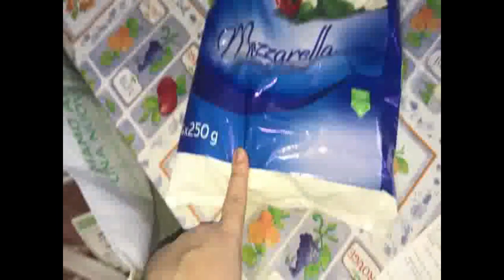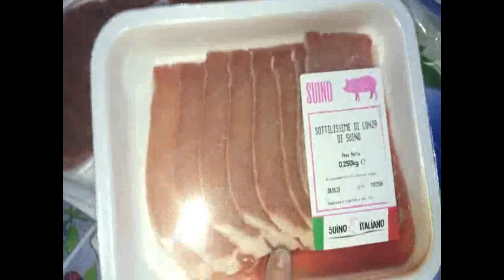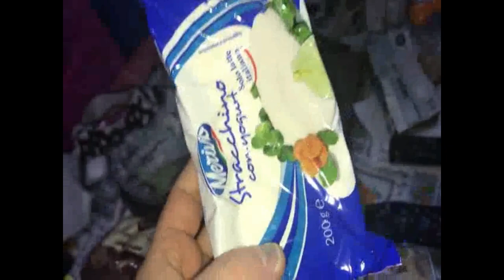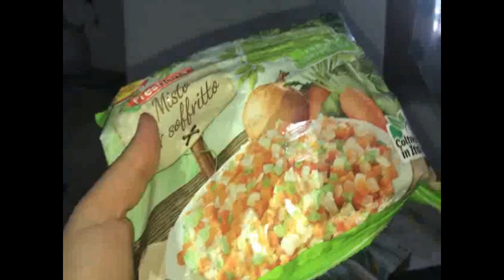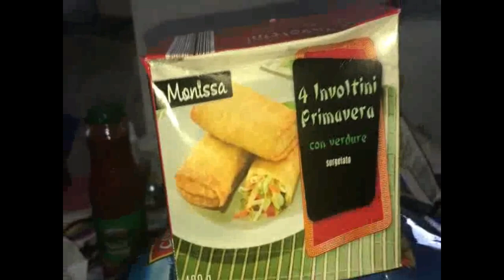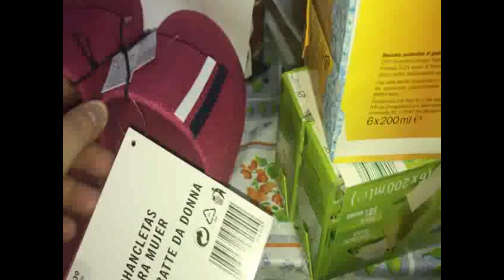Svuotiamo la spesa Lidl + Profumi Dupes 😍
Dopo due mesi finalmente Lidl Time, purtroppo non ci sono andata direttamente io, ma mio moroso ha fatto acquisti su mie indicazioni.
Purtroppo non ho trovato tutto quello che volevo nè cosine cartopazzose ma sarà per la prossima volta =D